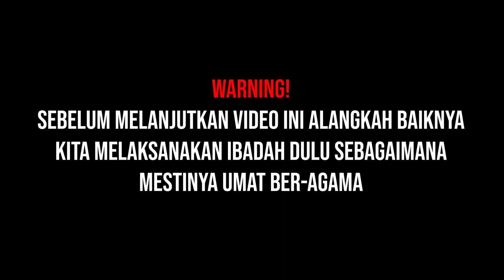PENCARI ISI TOPLES LEBARAN GA KENAL REBAHAN ‼️ ALAS ROBAN SURABAYA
untuk info pemesanan merchandise bohlawok dan info tentang Bohlawok ataupun ada keperluan lain
silahkan bs menghubungi kami melalui

-atau melalui instagram @bohlawok
-atau melalui shoope